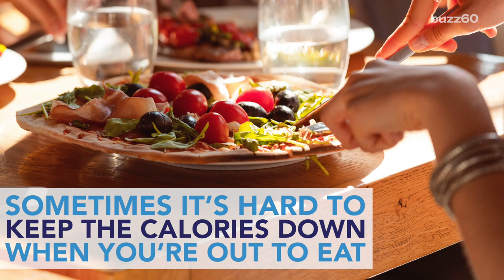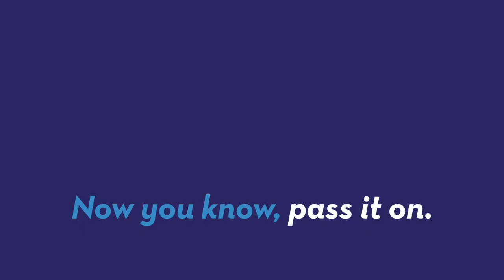Lowest Calorie Dishes from 5 Chain Restaurants